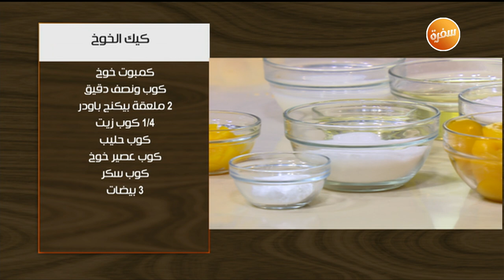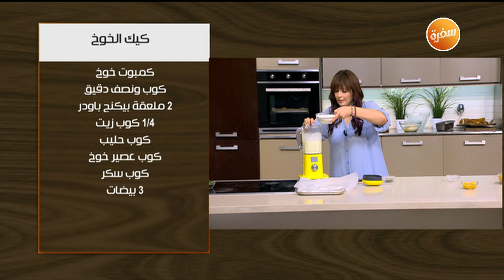طريقة تحضير كيك الخوخ | غادة جميل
طريقة عمل كيك الخوخ مع غادة جميل في اتفضلوا عندنا